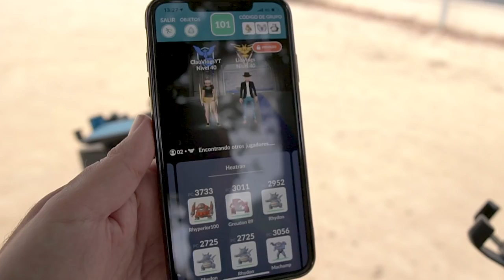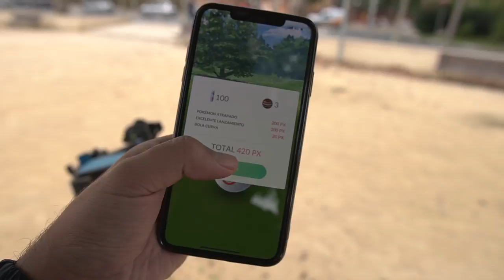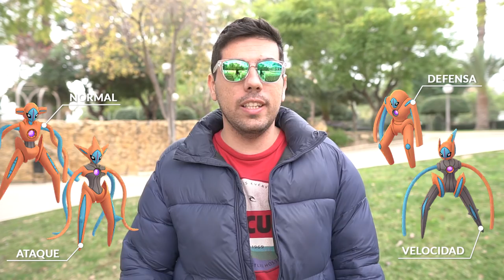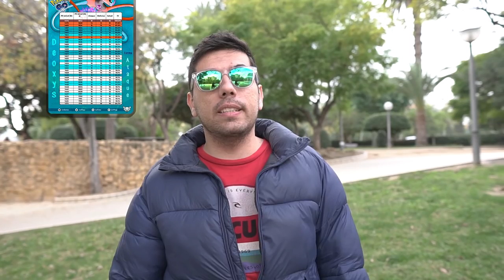DEOXYS FORMA ATAQUE!! ¿EL MEJOR Y EL PEOR AL MISMO TIEMPO? - Pokemon Go [LioGames]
¡Se viene Deoxys Ataque! prepárate y mira este vídeo antes de enfrentarlo.

Nos vemos pronto con más! ;)